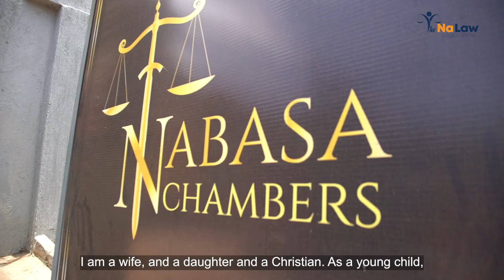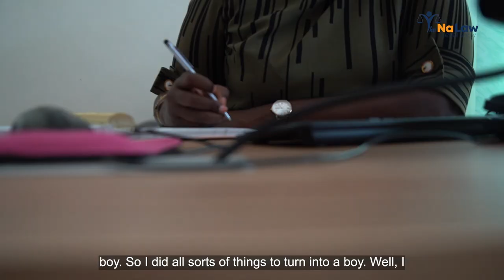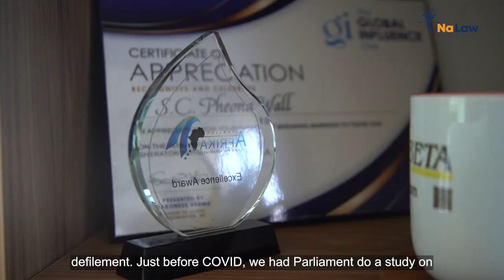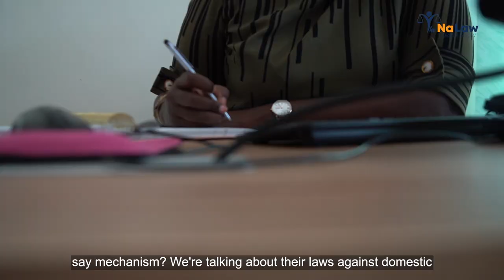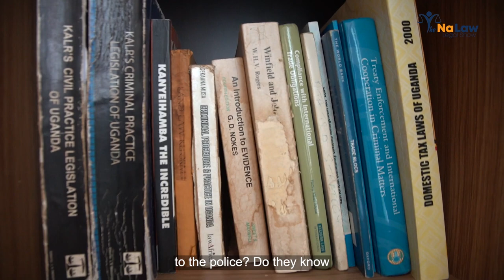GAPS IN ACCESS TO JUSTICE FOR WOMEN IN UGANDA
In our conversation with Pheona Nabasa Wall the President Emeritus Uganda Law Society about women's access to justice in Uganda ,she highlights the strides the justice system has made ,it's strength especially for women's protection of rights but delves even deeper to reveal the weakness with in the implementation of the laws to safeguard them ,with her experience in working within the legal sector she shares on possible solutions and makes clear her recommendations in fixing access to justice for women of Uganda .